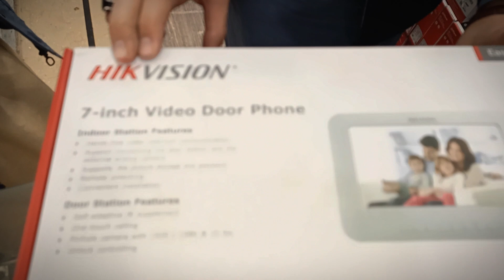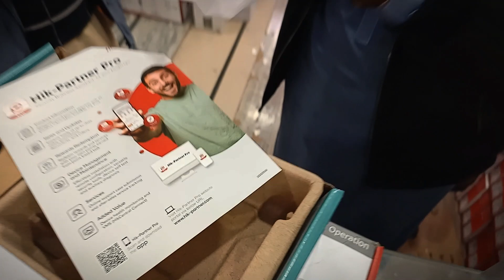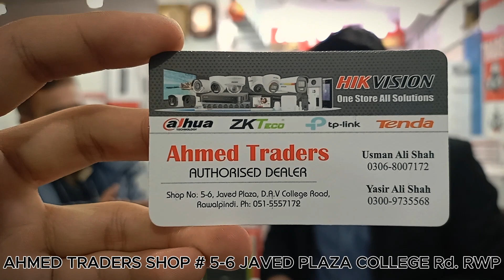CCTV Cameras Price In Pakistan 2024 | IP Cameras | Wireless Cameras | WIFI Cameras in RWP